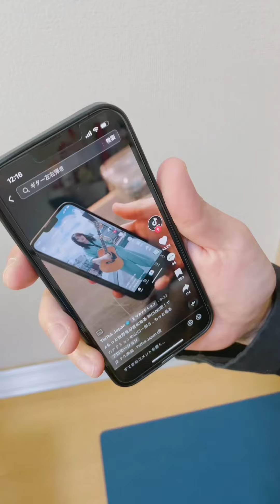サカナクション山口一郎のTikTok CM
宜しくお願い致し舞す^ ^